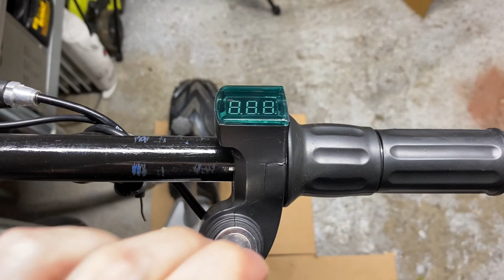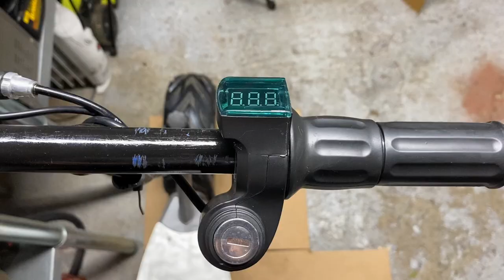Mini Bike Scooter - Skid plate and voltage display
Hey everyone, today we are updating the Mini Bike Scooter (by installing a throttle with a key switch and voltage display, as well as making and mounting an aluminum skid plate).

Razor E300 Scooter
7/8" 6061 Aluminum Round Rod 12"
Steel Sheet 11ga 2x 6" x 9"
Aluminum Sheet 1/8" x 12" x 18"
60 Tooth Steel Sprocket
72 Tooth Steel Sprocket
#35 Tensioner/Idler Sprocket
#35 Stainless Chain 3ft
#35 Stainless Chain 10ft
M12x250mm Stainless Threaded Rod
M12 Stainless Acorn Nuts
20mmx12mm Aluminum Tube
M6x12mm Stainless Button
M6 Stainless Nuts
M6 Tap
Rustoleum 2X Ultra Cover
Key and Voltage Throttles
Gasless MIG Wire 0.35"
Gasless MIG Wire 0.30"
Beetro Welding Gloves
Eastwood MIG